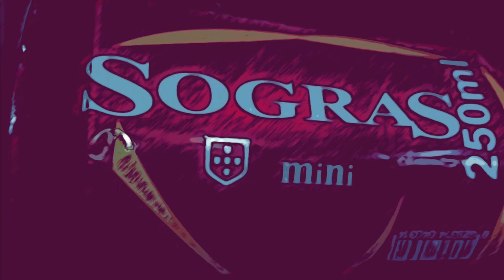Escancar Pedra 2023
Escancar Pedra 2023 - Carnaval de Pataias